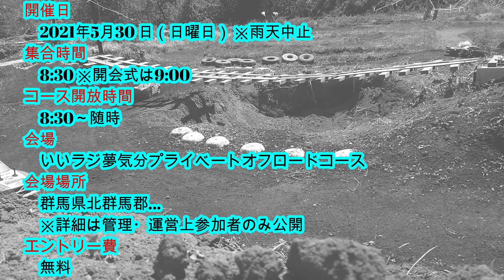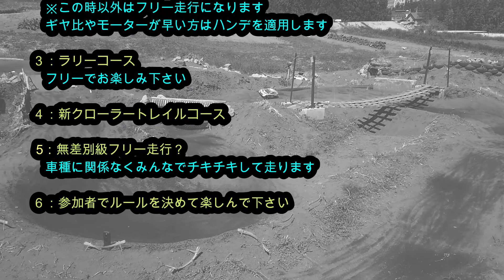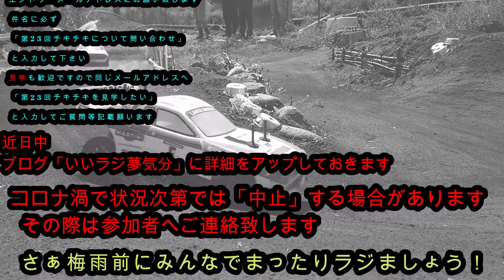【第23回チキチキ走行会 告知】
コロナ渦ですので状況次第で「中止」になりますが
「第23回チキチキ走行」を5月30日に開催します
概要の動画になりますので最後までご覧くださいます様お願い致します！